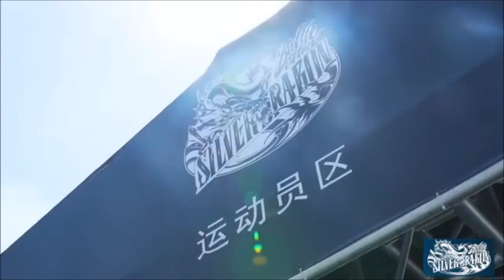Natxo Gonzalez y Eneko Acero subcampeones en el Silver Dragon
Natxo Gonzalez y Eneko Acero casi lo vuelven a conseguir, a un paso de revalidar el gran triunfo en el Silver Dragon; el evento de surf que se disputa en la especial ola del rio que pasa por Qiantang. La ola de rio más grande IN THE WORLD...

Natxo y Eneko se han llevado 10.000 dólares muy merecidos ZORIONAK MAQUINAS!!!

Surfistas de 8 países compitieron por un buen premio de 25.000 dólares que este año viaja hasta Australia de la mano de Dingo Morrisony Koby Abberton.